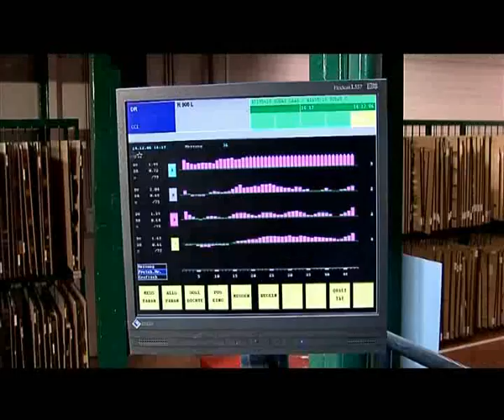STI Petőfi Nyomda vállalati kisfilmje (magyar)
A kecskeméti Petőfi Nyomda bemutatkozó kisfilmje.